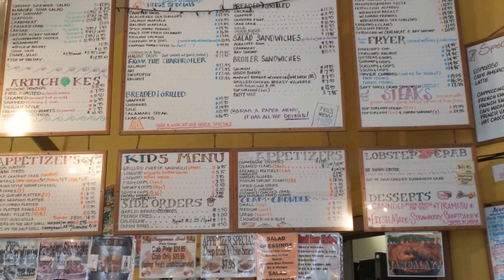Moss Landing Phil Fish Market and Eatery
Moss Landing, Phil Fish Market and Eatery, Great fresh seafood. oh my the Tilapia was so good and the Cioppino my Bf loved it. Also have some clips of Sea otter at Old Fisherman's Wharf Monterey CA.